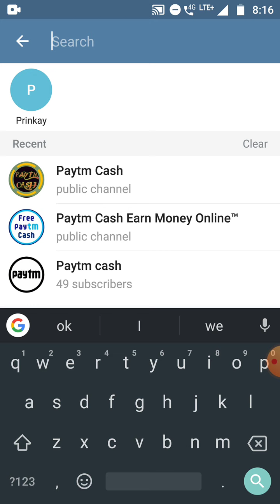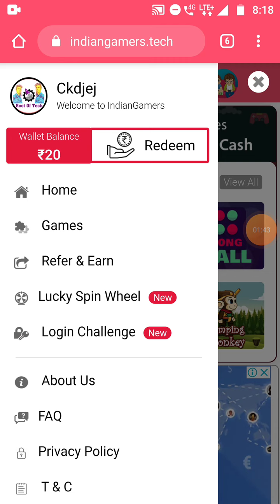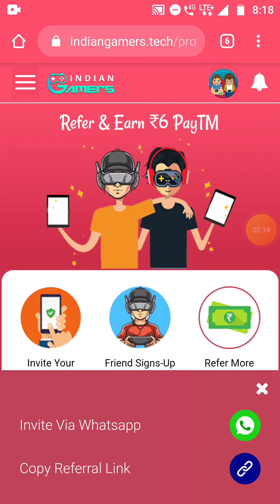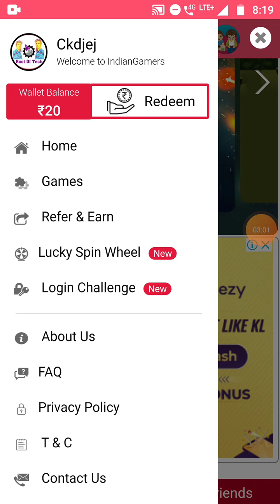Instant Paytm Cash Earning App || Best App To Earn Paytm Cash || Earn Daily By Completing The Task